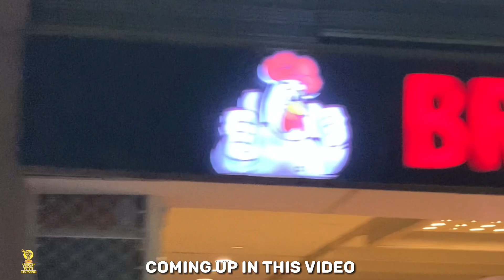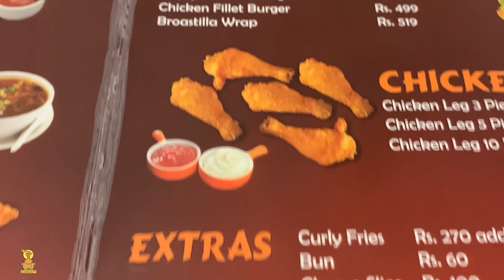SEHRI AT BROASTERS LAHORE | BROASTER CHICKEN WITH DESERT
Hello, guys I am back with another video in this video we are having sehri at Broasters in Lahore.

We tried their Crispy Chicken Broast with Desert. The Crispy Chicken was absolutely amazing, the taste was so good and the desert was also good.

I highly recommend you to try their Broast.